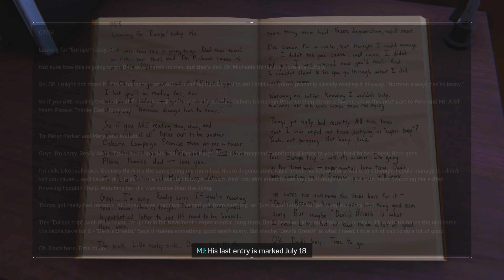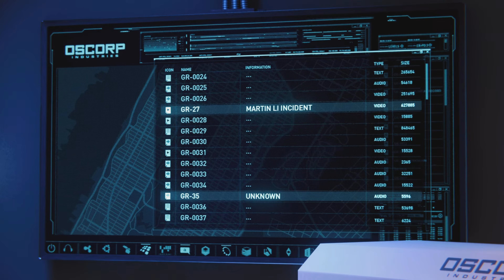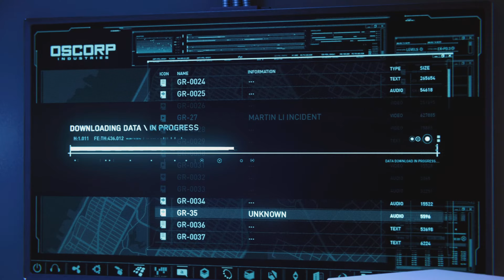Marvel's Spider-Man Remastered PART 7 - Taking Down Rhino & Scorpion (NO COMMENTARY)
Marvel’s Spider-Man Remastered PART 7 was recorded on the PlayStation 5 in 4K, 60 FPS, ray-tracing and 120 hz.

In this epic adventure we dive into the stunning world of Peter Parker like never before. With breathtaking graphics, improved performance, and lightning-fast load times, the web-slinging experience has never been this immersive.

We'll explore the enhanced visuals, new ray-tracing technology, and the iconic story that made Spider-Man a beloved hero.